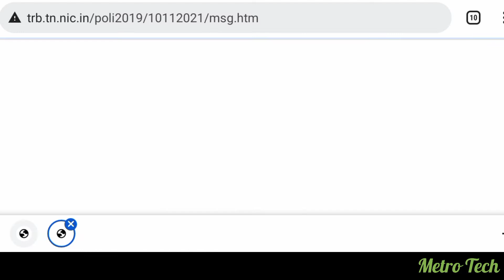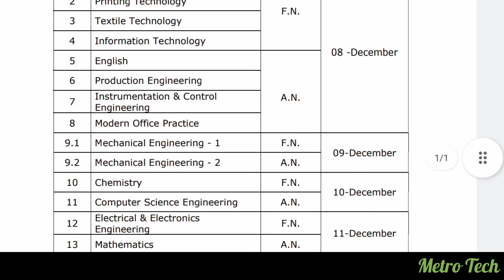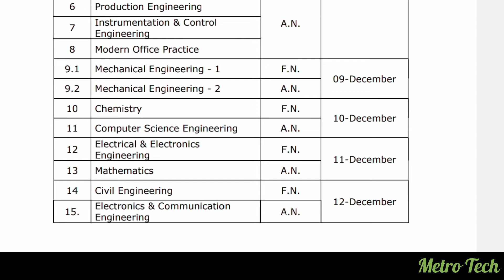trb polytechnic exam 2021/trb polytechnic news/trb exam 2021 in tamil/trb exam date 2021/trb exam